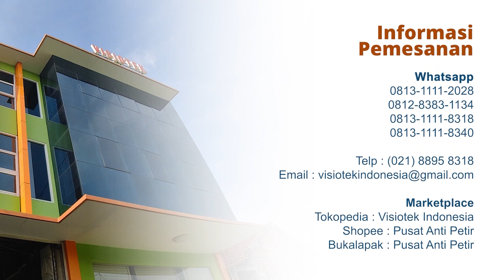LOADING PENGIRIMAN MINI SST 3 SET KE LABUAN BAJO NUSA TENGGARA TIMUR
Loading dan Pengiriman Mini SST 3 Set dan Tangga Panjat dengan Bracket Dudukan Lampu dan Penangkal Petir yang akan dikirimkan ke Labuan Bajo, Nusa Tengga Timur.

Konsultasikan semua kebutuhanmu mengenai Tower dan Penangkal Petir ke Visiotek Global Indonesia, kamu bisa custom Tower Monopole, Triangle dan Fourangle sesuai dengan kebutuhan bangunanmu. Untuk informasi pemesanan hubungi di bawah.

Marketplace
Tokopedia : Visiotek Indonesia
Shopee : Pusat Anti Petir
Bukalapak : Pusat Anti Petir

Head Office
Kota Bekasi

Workshop
Kota Bekasi